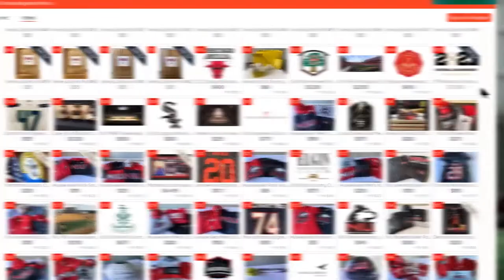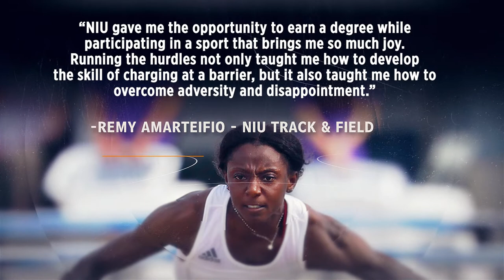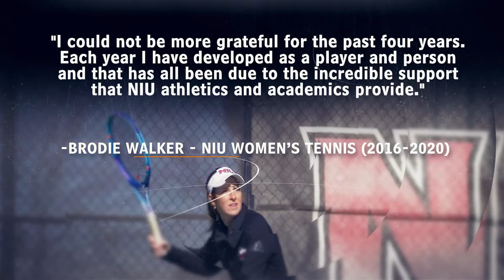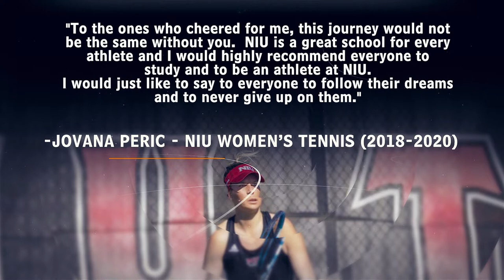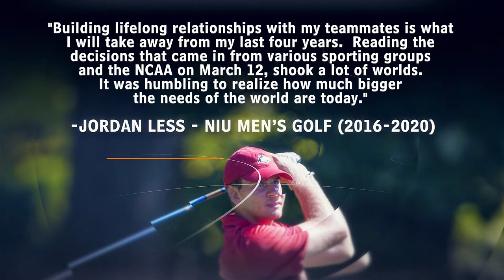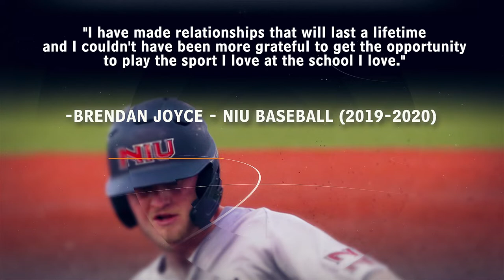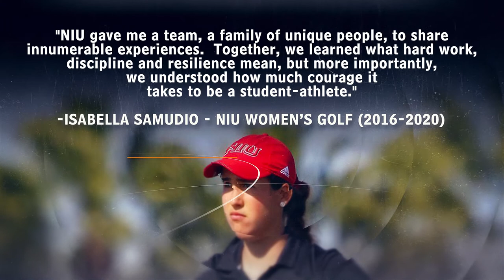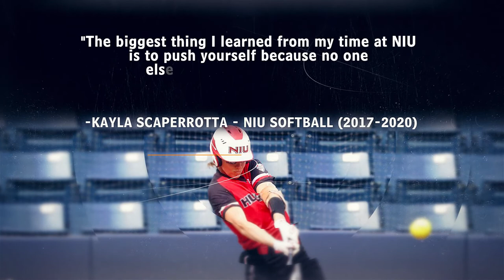2020 Victor E. Bash Finale and Thank You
Help the Huskies surpass our goal during the final night of the Victor E. Bash. NIU coaches, student-athletes and staff take time to say thank you to supporters.